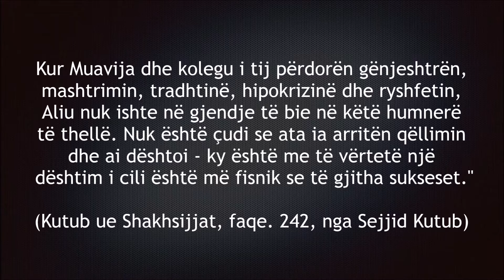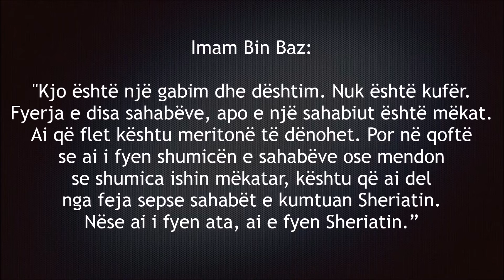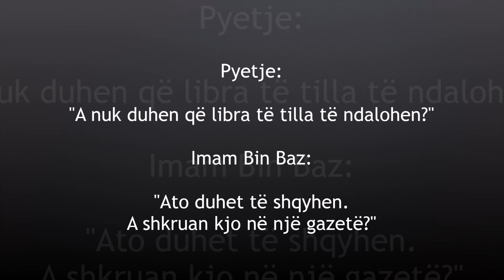Bin Baz lidhur me deklaratën e Sejjid Kutubit lidhur me Muavijen dhe Amr bin el-As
Imam Abdul-Aziz bin Abdullah bin Baz (Allahu e mëshiroftë!)
Data e fetvas: 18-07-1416 ose 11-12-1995

Pyetje: "Është një thënie. Ne nuk e dimë se çfarë ju thoni në lidhje me të. Personi thotë:

"Muavijah dhe kolegu i tij Amri nuk e mundën Aliun sepse ata ishin më të ditur se ai në lidhje me atë që gjendet në shpirtrat, e as sepse ata ishin më me përvojë se ai për të vepruar në mënyrë të dobishme në kohën e duhur. Ata fituan sepse ishin të lirë dhe kështu përdorën të gjitha mënyrat, ndërsa ai ishte i lidhur me personazhin e tij kur erdhi koha për të zgjedhur armën.
Kur Muavija dhe kolegu i tij përdorën gënjeshtrën, mashtrimin, tradhtinë, hipokrizinë dhe ryshfetin, Aliu nuk ishte në gjendje të bie në këtë humnerë të thellë. Nuk është çudi se ata ia arritën qëllimin dhe ai dështoi - ky është me të vërtetë një dështim i cili është më fisnik se të gjitha sukseset." (Kutub ue Shakhsijjat, faqe. 242, nga Sejjid Kutub)

Imam Bin Baz: "Thënie e shëmtuar. Kjo është thënie e shëmtuar. Kjo është fyerje ndaj Muavijes dhe ndaj Amr ibn el-Asit. E gjithë Kjo është thënie e shëmtuar. Kjo thënie është mëkat. Muavijah dhe Amr bënë Ixhtihad dhe gabuan. Kur Muxhtehidunët gabojnë, ne e lusim Allahun që të na falë ne dhe ata.”

Pyetje: "A nuk është tekfir që ti akuzoshë ata për hipokrizi?"

Imam Bin Baz: "Kjo është një gabim dhe dështim. Nuk është kufër. Fyerja e disa sahabëve, apo e një sahabiut është mëkat.Ai që flet kështu meritonë të dënohet. Por në qoftë se ai i fyen shumicën e sahabëve ose mendon se shumica ishin mëkatar, kështu që ai del nga feja sepse sahabët e kumtuan Sheriatin. Nëse ai i fyen ata, ai e fyen Sheriatin.”

Pyetje: "A nuk duhen që libra të tilla të ndalohen?"

Imam Bin Baz: "Ato duhet të shqyhen. A shkruan kjo në një gazetë?"

Pyetësi: "Kjo është shkruar në një libër."

Imam Ibn Baz: "Në librin e kujt?"

Pyetësi: "Të Sejjid Kutubit."

Imam Ibn Baz: "A janë këto fjalët e Kutbit?"

Pyetësi: "Në librin e tij "Kutub ue Shakhsijjat. Faqe. 242".
1 Kutub ue Shakhsijjat, faqe. 242, nga Sejjid Kutub.